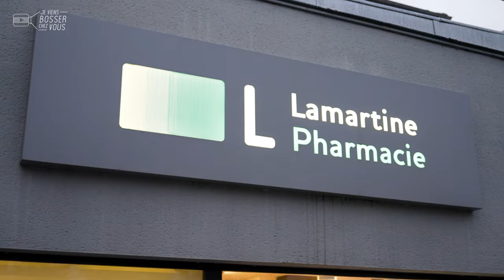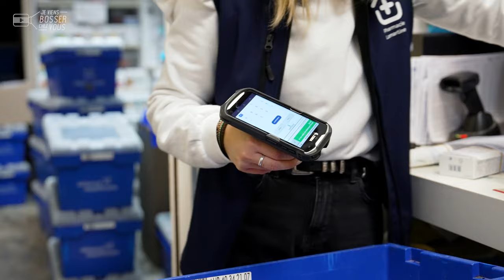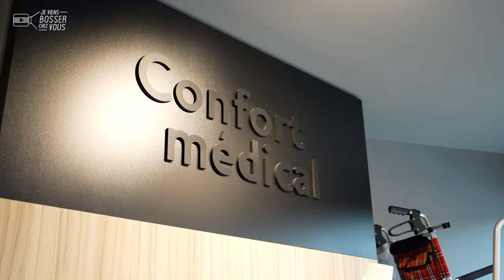Je découvre le métier de pharmacien en officine dans l'équipe de Mélanie à Soissons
🧑🏻‍⚕️👩🏻‍🔬 Connaissez-vous le quotidien d'un pharmacien ? Ce professionnel de la santé peut bosser en industrie, en laboratoire ou en officine. A Soissons, je découvre cette dernière facette du métier chez Mélanie, au cœur de sa pharmacie du quartier Lamartine. 💊🧪

🔎 Le travail est varié : conseil et délivrance des médicaments, préparation des commandes, mais aussi management du personnel, gestion des stocks, livraisons, location de matériel médical, tests sanitaires, vaccination... Mélanie a même créé un espace cocooning de conseil pour sous-vêtements adaptés, pour des femmes atteintes de cancer.
Elle est son équipe d'une dizaine de personnes sont aussi des commerçants aguerris. Trois pharmaciens diplômés et des préparateurs en pharmacie constituent cette team à l'écoute, disponible et réactive.

🥼 Derrière le comptoir, le sourire est de mise et la vérification constante. Pas le droit à l'erreur ! Il faut en connaître un rayon... Six années d'études sont nécessaires pour exercer ce "métier passionnant qui offre de belles opportunités", selon Mélanie. Bon d'accord, en coulisses, un robot les aide aussi à préparer les dosages individuels, utiles aux maisons de retraite par exemple. 🏥

👏 👏 Merci à Mélanie et toute l'équipe de l'entreprise pour leur accueil.
Envie de bosser toi aussi en pharmacie (H/F)❓
Les pharmaciens recrutent 🙋🏻‍♂️🙋🏽‍♀️

00:00 Introduction
00:43 Au boulot : le métier de pharmacien
04:01 L'intern-View de Mélanie
04:22 Conclusion : postulez !